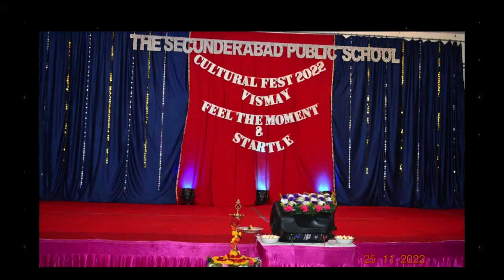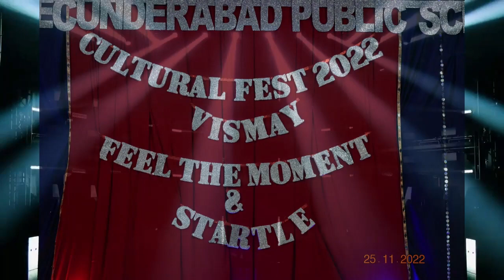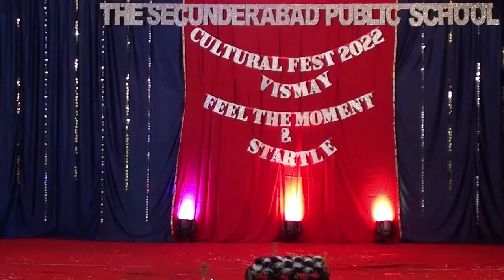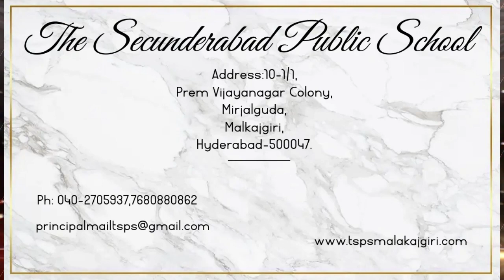DAY1 DANCE PART 2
Cultural programs in schools provide students with the opportunity to explore and participate in activities that promote the appreciation of cultural diversity. The program involve activities such as music, dance and theater, and are designed to help students develop an understanding and appreciation of the cultural heritage of their school and community.

Cultural programs can also help foster a sense of identity and pride in students, and provide them with the opportunity to learn more about different cultures and to develop a greater understanding of their own. Additionally, cultural programs can help students to develop important skills such as collaboration, communication, and problem-solving.

Here is our HIGH SCHOOL - "VISMAY" - Day 1 Cultural Fest of TSPS , Malkajgiri students performance. Its part-2 of Day 1(VISMAY). Wait for the next parts. Coming soon.
Regards Team
TSPS